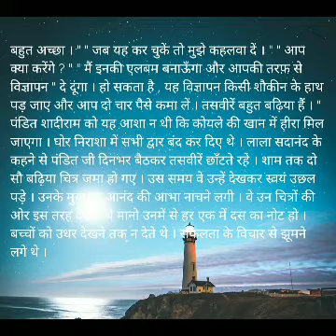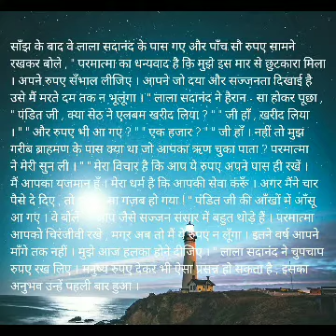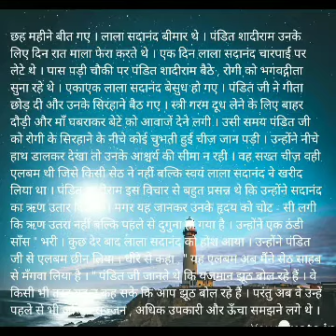Kanaklata cls 6 2nd Lang hindi album part 2